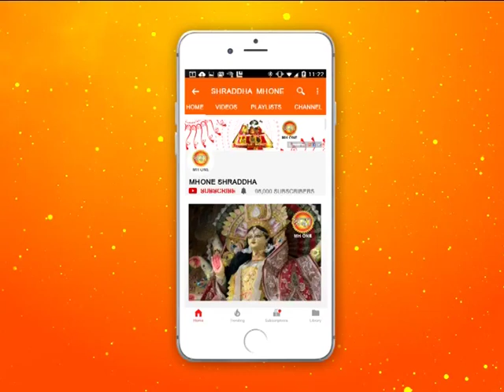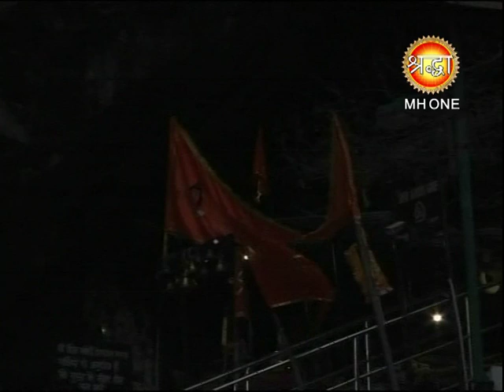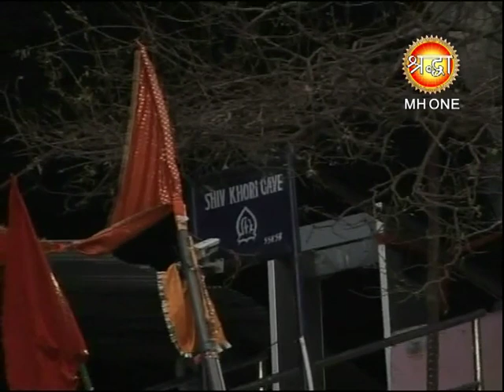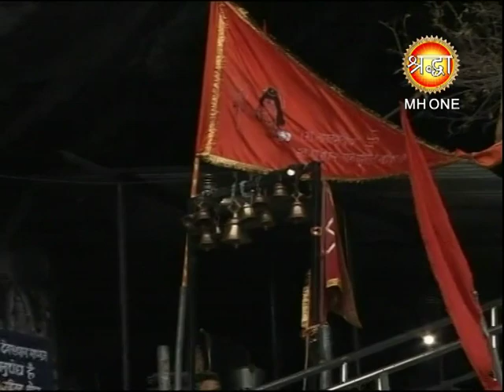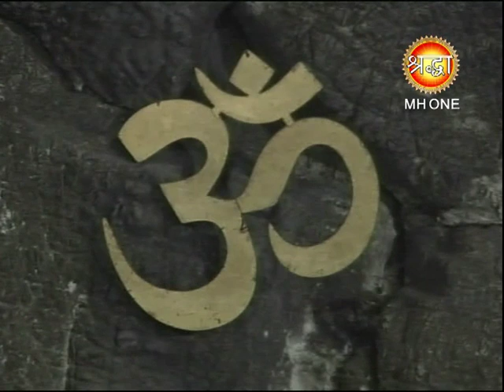शिव खोड़ी सम्पूर्ण प्रातः आरती || Shiv Khori Morning Aarti || 27 February 2019 || Shraddha MH One